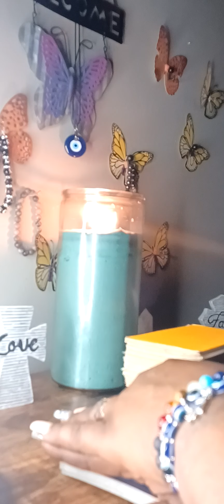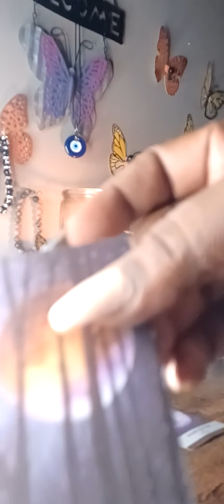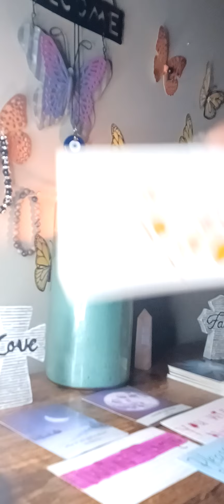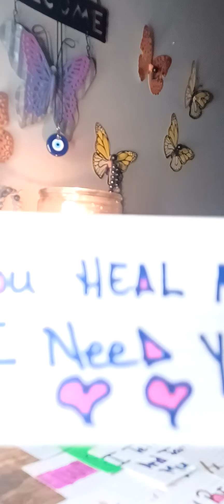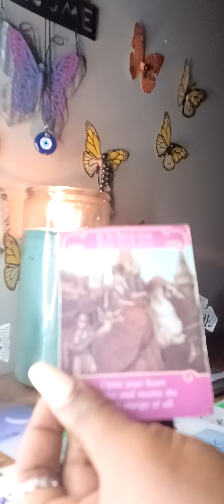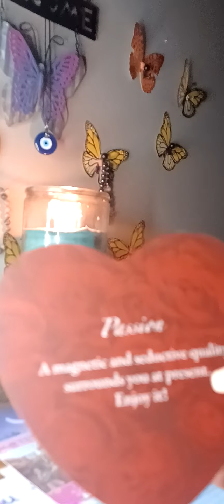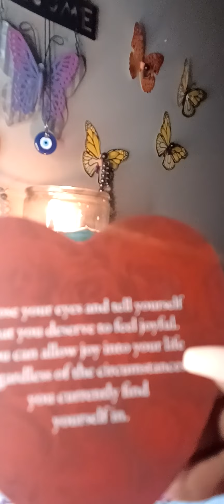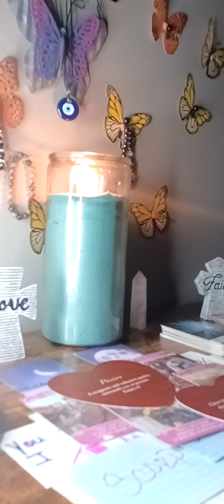DM to DF I TELL MY FAMILY/FRIENDS HOW MUCH I LOVE YOU ❤️ 😍 😘❤️